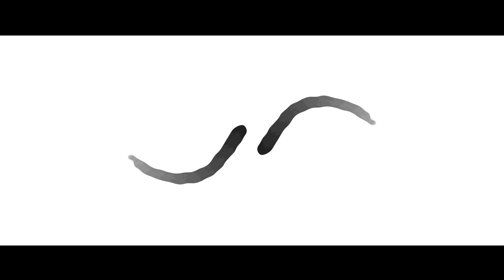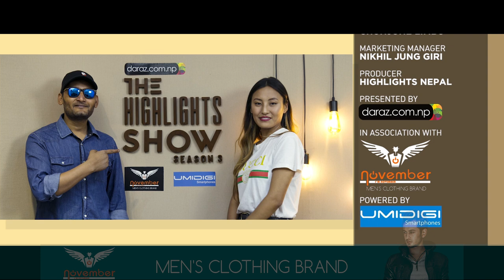The Highlights Show - Bipin Karki & Thinley Lhamo @ THE HIGHLIGHTS SHOW | Season 3 | Ep. 8 | HARI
Bipin Karki & Thinley Lhamo @ THE HIGHLIGHTS SHOW | Season 3 | Ep. 8 | HARI

Presented By Daraz.com.np
In Association with November Jeans
Powered By Umidigi Smart phone

Highlights Show Season 3 Episode 8
Guest: Actor Bipin Karki & Actress Thinley Lhamo
Host: Barsha Bhandari
Concept: Shivani Gurung
Cameraman: Binaya Mangrati
Edit/Graphics: Bishnuhari Timalsina, Amit Maharjan
Program Co-ordinator: Chunjune Limbu
Marketing Manager: Nikhil Jung Giri
Producer: Highlights Nepal
Venue: Highlights Studio